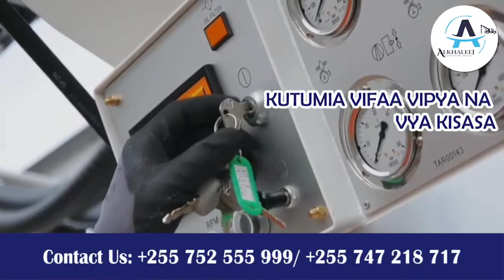Alkhaleej Water and Oil| Suluhisho la maji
Pata suluhisho la maji an kuchimba visima kupitia huduma zetu bora. Wasiliana nasi